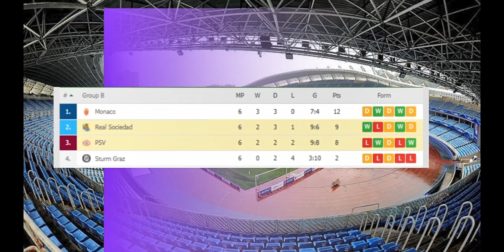Real Sociedad vs Psv 3-0 Alexander Sorloth Goal & Extended Highlights